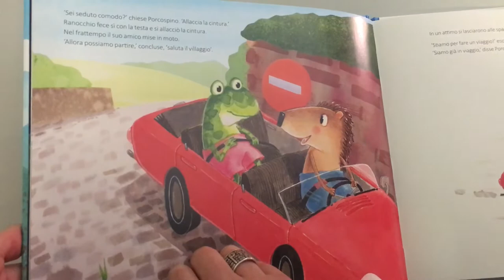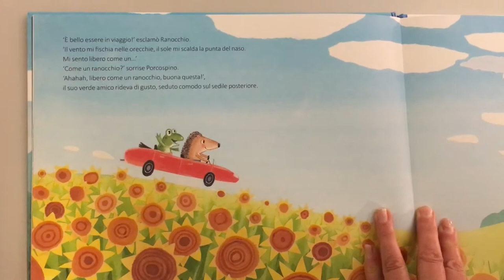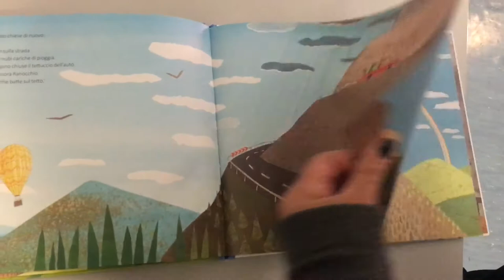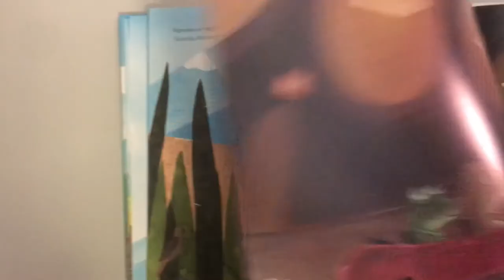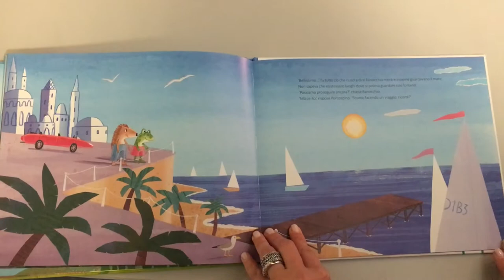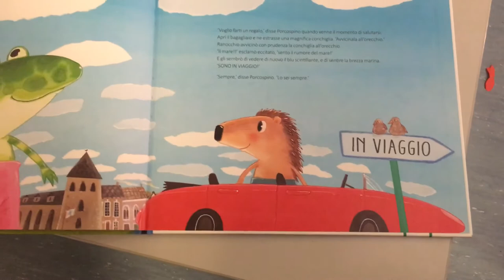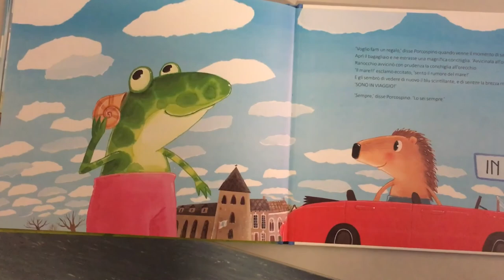lettura “IN VIAGGIO” (Guido Van Genechen)